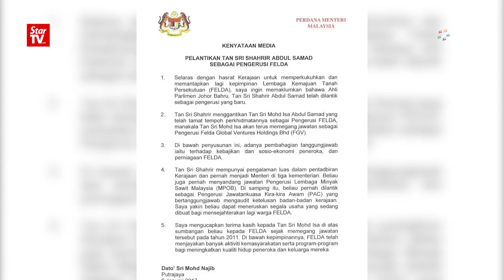Shahrir is new Felda chief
Tan Sri Shahrir Abdul Samad has been named the new Federal Land Development Authority chairman in line with the Government’s aspiration to strengthen its leadership.